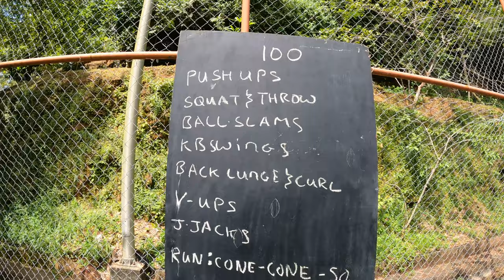Bush mountain is the only full-feature fitness facility in Trinidad & Tobago with great nature vibes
Bush mountain is the only full-feature fitness facility in Trinidad and Tobago that incorporates modern exercise programmes into a breathtaking, natural environment; a combination that is guaranteed to enhance overall wellness and wellbeing.

Our comprehensive training schedule includes outdoor sessions which capitalise on the natural terrain and scenic beauty of our mountain, along with indoor classes in our advanced, newly refurbished gym.

My name is Alan Charles (The Trini Surfer) and i am a professional photographer/content creator.

I am here to show you the beauty of my country TRINIDAD & TOBAGO and the world on my travels!

The goal is to show case our culture, natural beauty, delicious food and everything else this amazing twin republic nation has to offer!